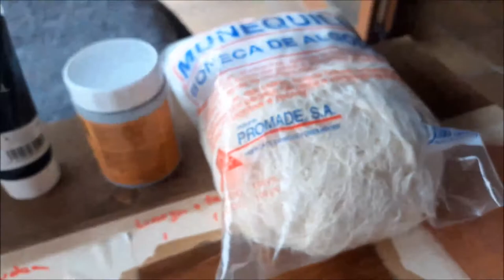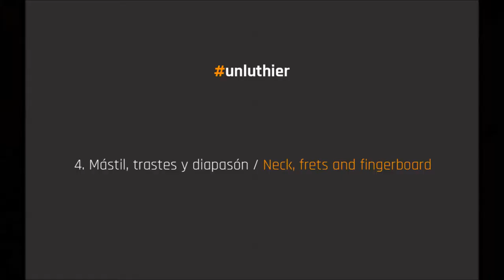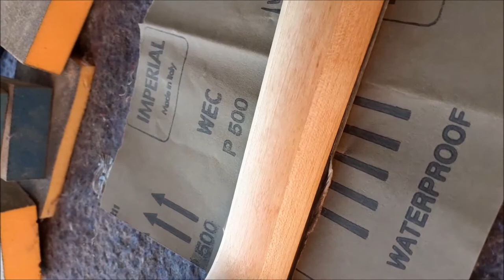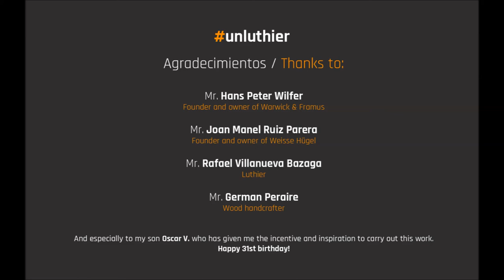BAJO Warwick restauración. Complete restoration 1993 Warwick Fortress One bass.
Todos los pasos comentados para los procesos de desensamblaje, limpieza, lijado, teñido y acabados finales del instrumento al completo.
Un bajo Warwick Fortress One de 1993 que llego de una subasta en pésimas condiciones y hemos aplicado todos los pasos a nivel amateur para que puedas hacer una restauración completa en tu casa.

All the steps discussed for the disassembly, cleaning, sanding, staining and final finishing processes of the entire instrument.
A 1993 Warwick Fortress One bass that came from an auction in terrible condition and we have applied all the steps at the amateur level so you can do a full restoration at your home.